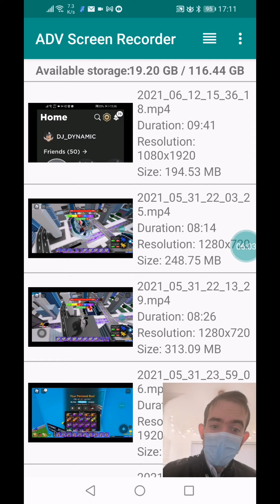why people should just stop playing robloxs fullstop